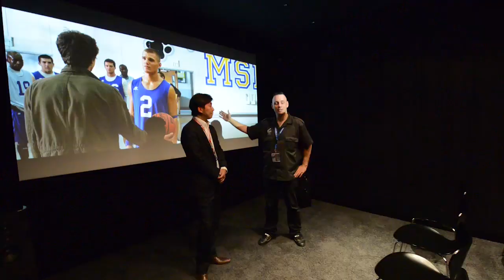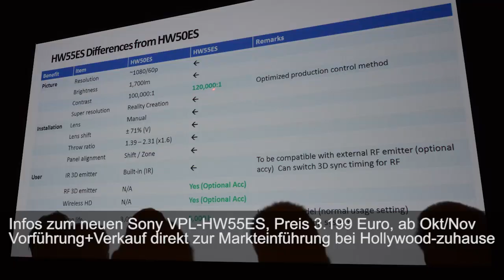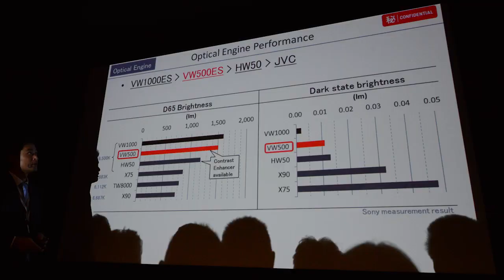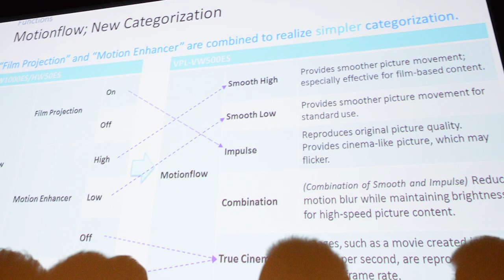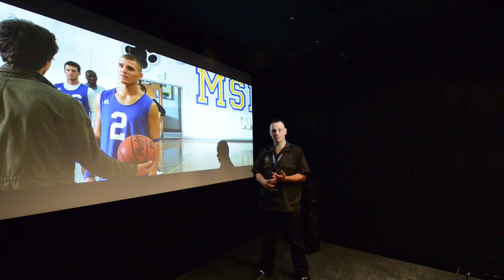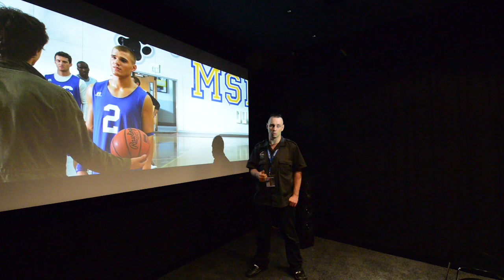Vorstellung: Sony VPL-VW500ES und VPL-HW55ES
Präsentation VW 500 und HW 55. Ende Sep/Anfang Okt. finden Sie auf unserer Website den europaweit ersten In-House Test des VW500 Vorserienmodells mit Vergleichen und Messungen auf unserer Heimkino